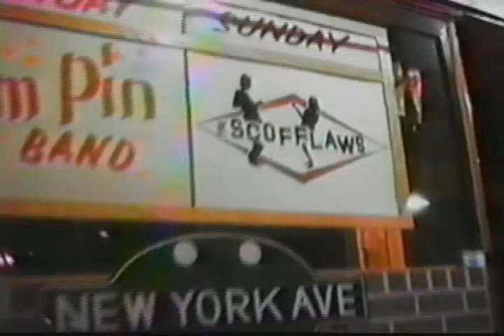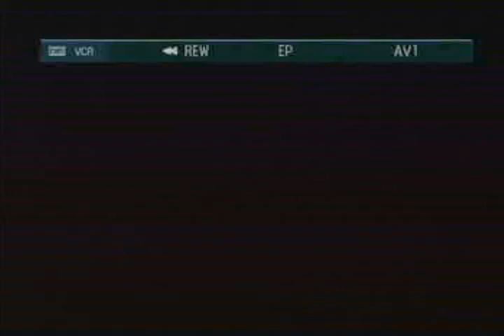The Scofflaws live at New York Avenue, Huntington - April 15, 1990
The Scofflaws performing on April 15, 1990 at New York Avenue, Huntington, NY.
Filmed by Greg Fasolino.

Setlist:
1. Guru
2. Smiling
3. Goin’ Back to Kingston
4. Watermelon Man
5. Treating Me Bad
6. Rudy in Paris